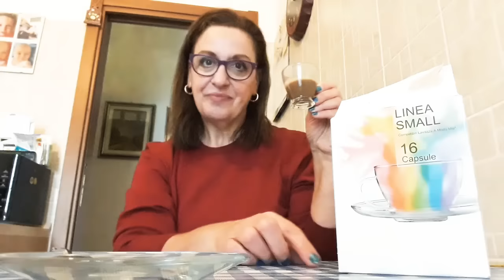Capsule Agostani, compatibili con Lavazza a modo mio: assaggio con voi il cappuccino☕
Assaggio con voi il cappuccino fatto con le capsule compatibili della Lavazza "a modo mio"☕